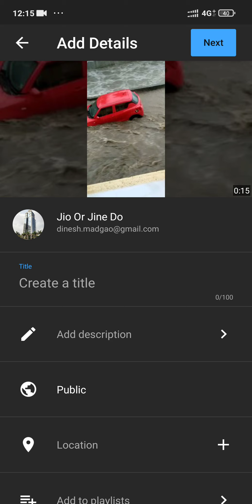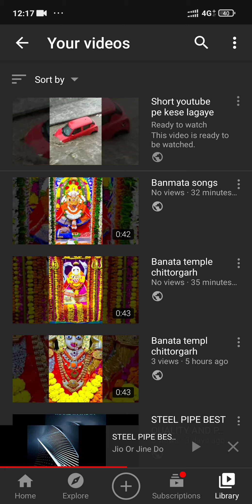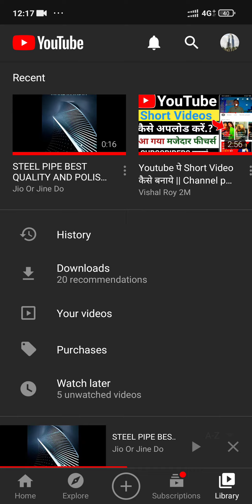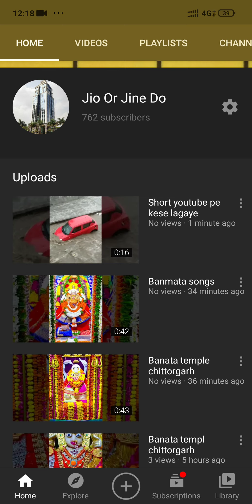Youtube short not working properly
garba newgamansanthalsong
hindistories hindiserials/Kesariya - Brahmāstra | Ranbir Kapoor Alia Bhatt | Pritam | Arijit Singh | Amitabh Bhattacharya